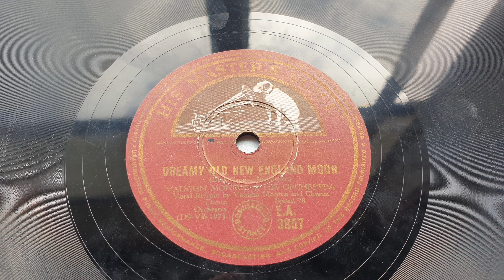1949 Vaughn Monroe - Dreamy Old New England Moon (Vocal refrain by Vaughn Monroe and Chorus)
Transferred from His Masters Voice E.A. 3857 (D9-VB-107) "Dreamy Old New England Moon" Vaughn Monroe & His Orchestra. Vocal refrain by Vaughn Monroe and Chorus.
You can now listen to all of my transfers in one place! I have created a playlist that has every transfer I have uploaded into the channel.